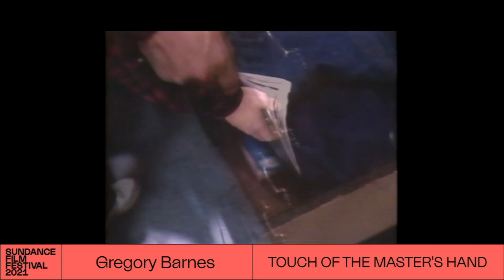Gregory Barnes Interview The Touch of the Master's Hand Sundance 2021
Vegas Film Critic (Jeffrey K. Howard) reviews